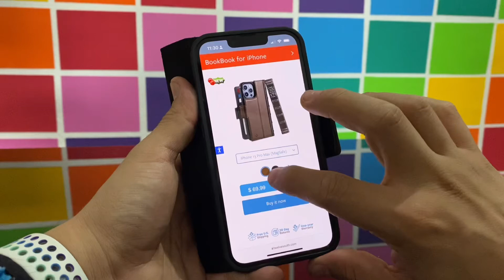CUBRE tú iPhone con un Libro Cartera • BookBook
XD